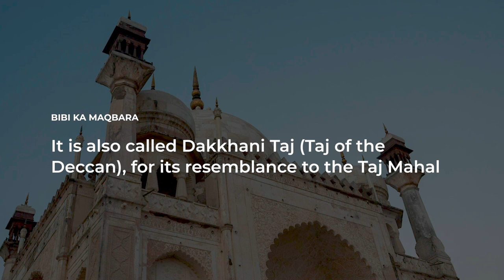Bibi Ka Maqbara, Aurangabad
The Bibi Ka Maqbara is a tomb located in Aurangabad, Maharashtra, India. It was commissioned in 1660 by the Mughal emperor Aurangzeb in the memory of his wife Dilras Banu Begum.

Camera: Ranjith, Pradyut
Content source: wikipedia, aurangabad.gov.in, tribuneindia, fabhotels